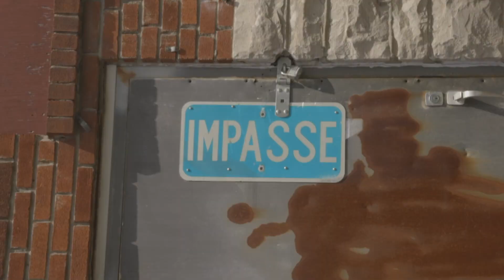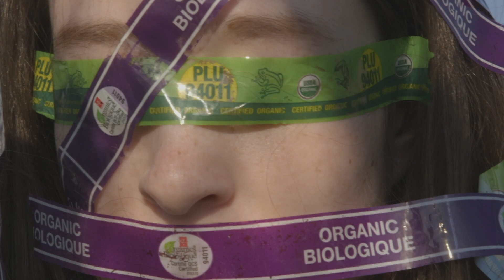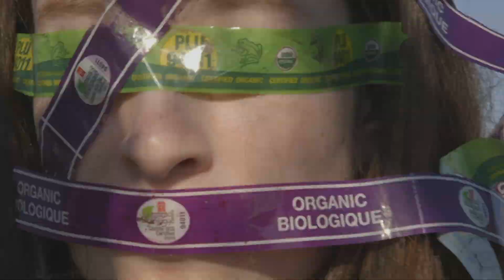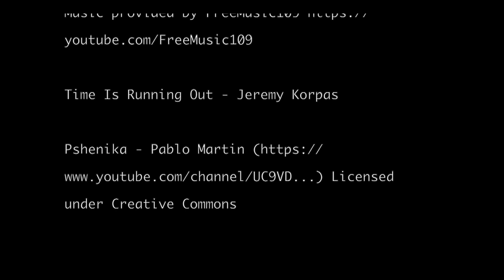Ô Truie - Version complète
Version finale
*Toutes les musiques sont libres de droit.*
        - Solo Cello Passion - Doug Maxwell, Media Right Productions
        -Time is Running Out - Jeremy Korpas

Je vous invite à commenter le film!

Merci à Jani, à Rachel, et à tous.tes les autres qui ont participé de près ou de loin à ce film.

Victor